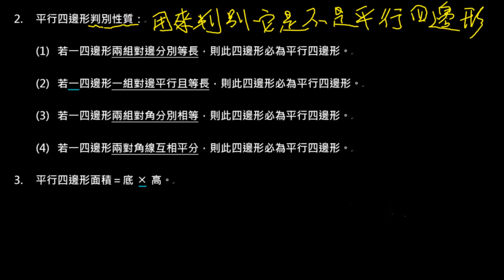平行四邊形二